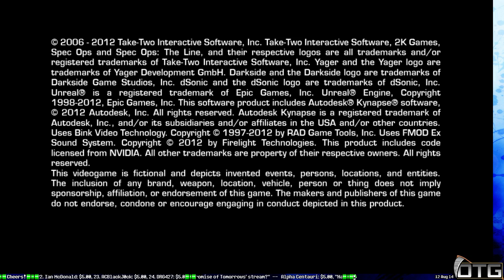[S2][P1] Spec Ops: The Line [HTSFL]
OTG plays Spec Ops: The Line LIVE on stream.